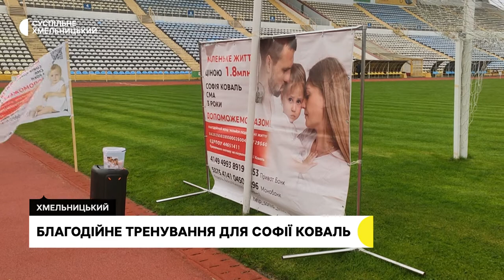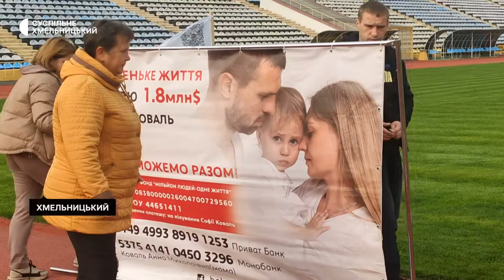На укол від СМА для маленької хмельничанки Софії Коваль зібрали уже 85% необхідної суми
На укол "Золгенсма" для маленької хмельничанки Софії Коваль, яка має рідкісне захворювання спінальна м'язова атрофія, з необхідних 53 мільйонів гривень зібрали уже 85%. Про це Суспільному розповіла бабуся дівчинки Анна Коваль. За її словами, зараз онучка перебуває на підтримуючій терапії за кордоном.